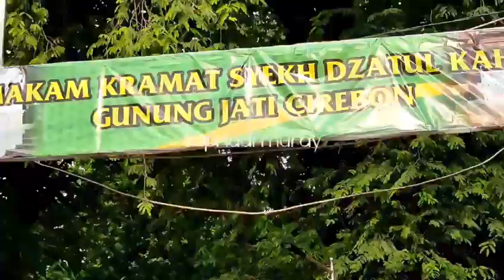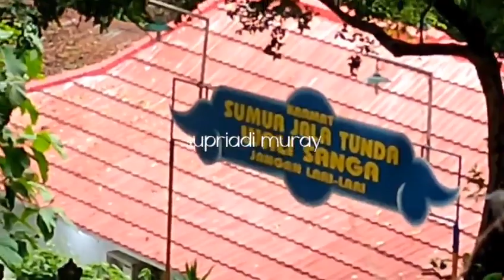Kisah Sang Maha Guru Islam// ziarah syech Dzatul Kahpi gunung jati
Alhamdulillah setelah ziarah sunan Gung jati kami lanjut ziarah ke makam syech dzatul kahpi di Gung jati
mohon maaf bila ada kesalahan cerita sejarah nya..